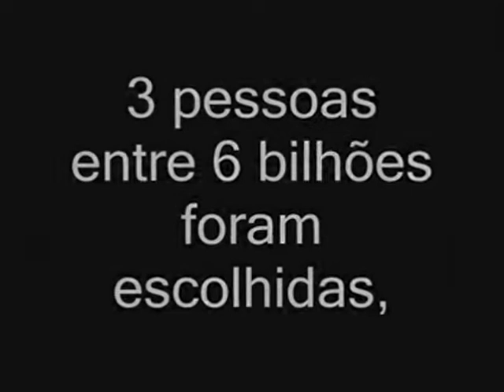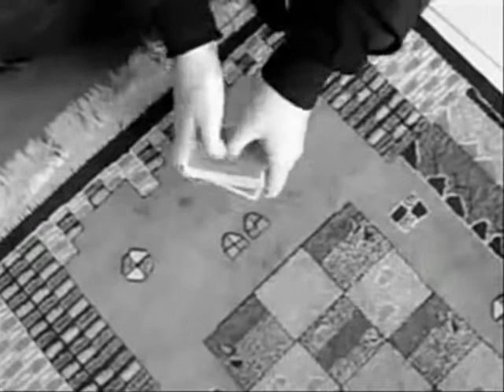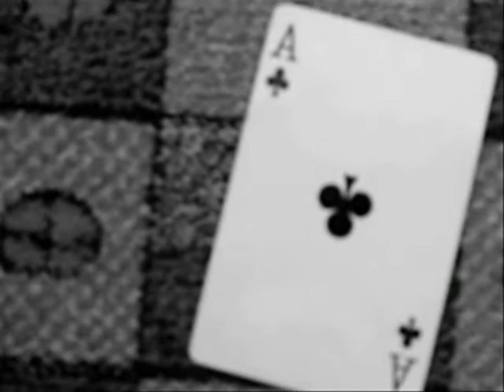Os Jogadores - Filme de matemática (PARTE 1)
Filme educativo produzido por alunos do colégio sinodal